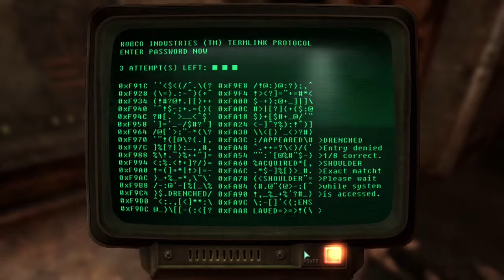Fallout 3 #68 | PC | The American Dream p4